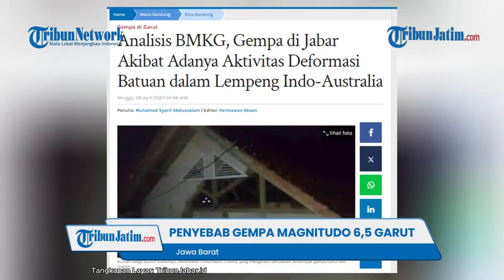PENYEBAB GEMPA M 6,5 GARUT! Terasa hingga Jakarta, BMKG: Tak Berpotensi Tsunami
VP: Bimayur

TRIBUNJATIM.COM -Gempa magnitudo 6,5 mengguncang Kabupaten Garut, Jawa Barat, dan sekitarnya pada Sabtu (27/4/2024) sekitar 23.29 WIB.

Episenter gempa bumi terletak pada koordinat 8,39° LS ; 107,11° BT.

Tepatnya berlokasi di laut pada jarak 156 km arah barat daya Kabupaten Garut, Jawa Barat.

Guncangan terasa sampai Jakarta dan sejumlah wilayah Banten.

Bahkan, guncangan juga terasa hingga Trenggalek, Jawa Timur.

Menurut seorang warga di Trenggalek, terdengar suara gemuruh diikuti guncangan yang kuat dan berlangsung sekitar lima hingga tujuh detik.

"Awalnya pelan dan lampu gantung berayun. Kemudian suara gemuruh dan guncangannya semakin kencang, kemudian semakin pelan," terang Adi.

Sementara sejumlah warga di Tasikmalaya panik.

Mereka berhamburan keluar dari rumah setelah merasakan guncangan besar.

“Kaca di rumah sampai getar barusan. Gempa cukup lama, soalnya, pas sudah di luar juga, saya juga lihat ranting pohon sampai goyang. Daunnya juga tadi bunyi keresek-keresekan gitu, kaget saya,” kata salah seorang warga Argasari bernama Ruslan.

Kepala Pusat Gempa Bumi dan Tsunami Badan Meteorologi, Klimatologi dan Geofisika (BMKG) Daryono memastikan, gempat tak berpotensi tsunami.

Gempa ini berasal dari wilayah Samudra Hindia, selatan Jawa Barat, dan merupakan gempa tektonik.

Dengan memperhatikan lokasi episenter dan kedalaman hiposenternya, gempa yang terjadi merupakan jenis gempa bumi menengah.

Gempa terjadi akibat adanya aktivitas deformasi batuan dalam lempeng Indo-Australia yang tersubduksi di bawah lempeng Eurasia di selatan Jawa barat.

"Hasil analisis mekanisme sumber menunjukkan bahwa gempa bumi memiliki mekanisme pergerakan naik (thrust fault)," ujarnya dalam siaran tertulis, Minggu dini hari.